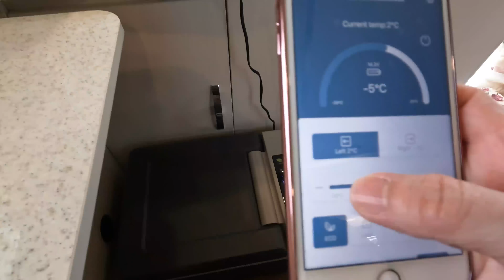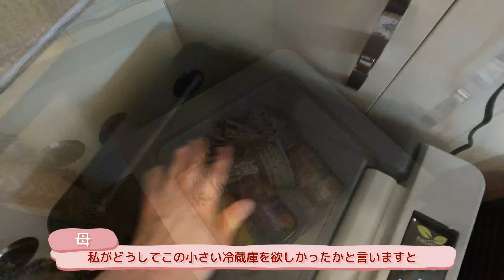中年夫婦、軽キャンで初めての車中泊【F40C4TMP】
こんにちは、小さなパン工房です
納車から１年２ヶ月経ちましたが
ようやく、初めて！夫と長野県へ車中泊に出かけました

夫は183cmと大柄なので
軽キャンHAPPY1で十分に寝れるのか…

今回はワンコ２匹も一緒に連れて行きました

また動画内でご紹介した冷蔵庫は以下からチェックできます

クーポン有効期間：2022/06/25 00:00~2022/07/09 23:59

☆収納バッグプレゼントキャンペーン
商品が届いた後、【小さなパン工房 Petit Four】をレビューに記入の方限定で、
動画内で紹介した9L専用収納バッグをプレゼントしていただけることになりました！